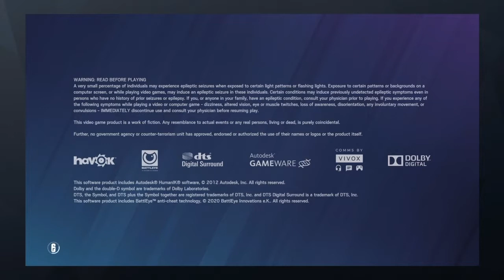hacks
Everything in this video is all jokes